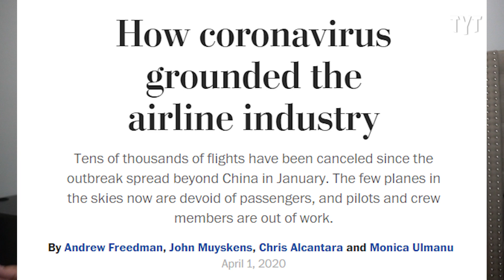This Disturbing Karen Trend Will Ruin Your Holiday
This rising trend on airplane flights has many concerned that their flight will be ruined by Christmas Karens. Adrian Costa discusses on the Breakdown.